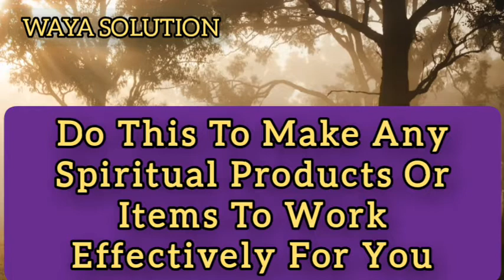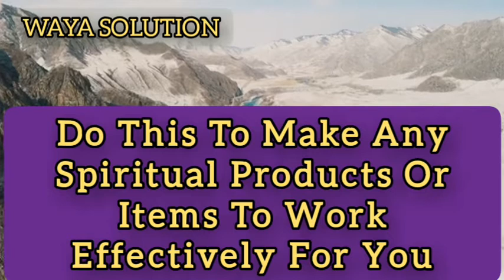Do This Immediately To Make Spiritual Product Or Items Work Fast & Effective for You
spiritual teachings, spiritual teachings youtube, spiritual teachings of jesus, spiritual teachings of buddha, spiritual teachings hindi, spiritual teachings from the bible, spiritual teachings of marcus aurelius, spiritual teachings of yoga, spiritual teachings books, spiritual teachings of ramana maharshi
spiritual meaning of having sex in the dream, spiritual benefits of garden egg, spiritual meaning of yam in the dream, spiritual meaning of a snake in the dream, spiritual meaning of  pooping in the dream, spiritual meaning of eating in the dream, spirituality